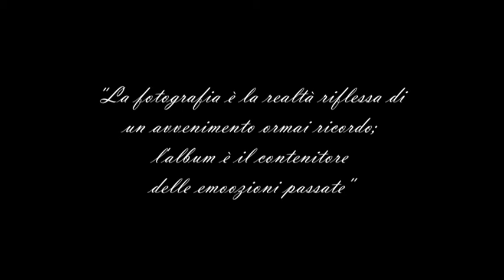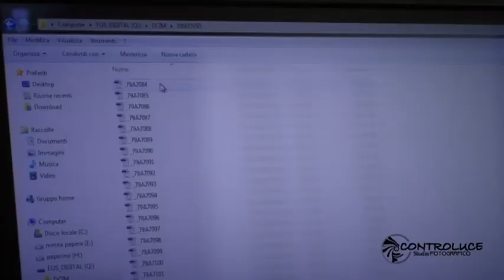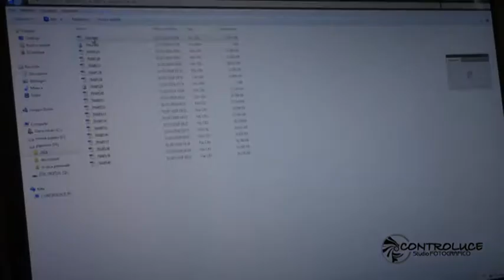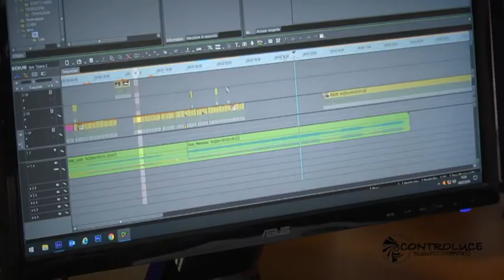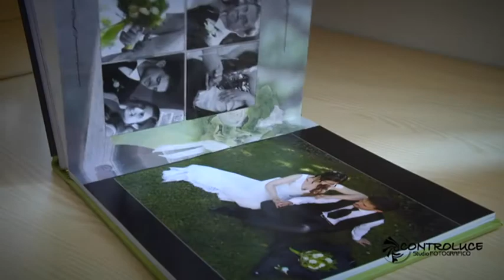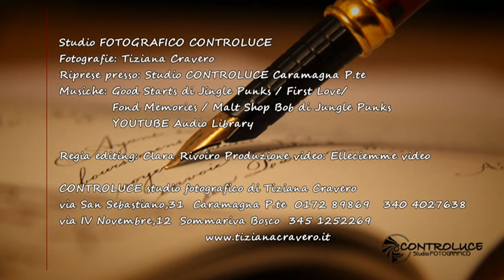Controluce Studio Fotografico Tiziana Cravero